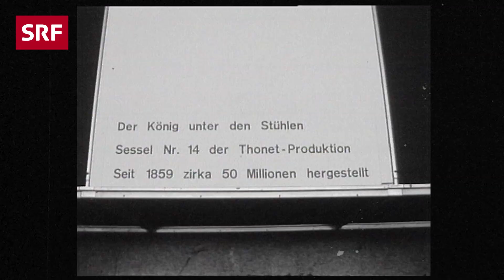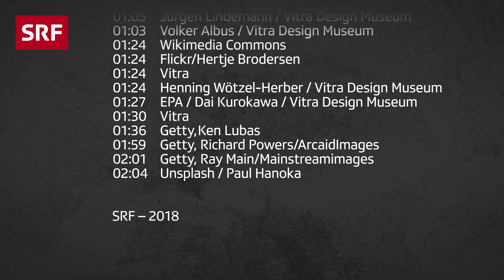Stühle und Macht: Eine Geschichte über Stuhl und Status | Erklärvideo | SRF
Stühle sind nicht nur Möbel, sie tragen auch eine Botschaft: Macht es euch also bequem – für eine kurze Geschichte über Stuhl und Status – und was Stühle mit Macht zu tun haben.